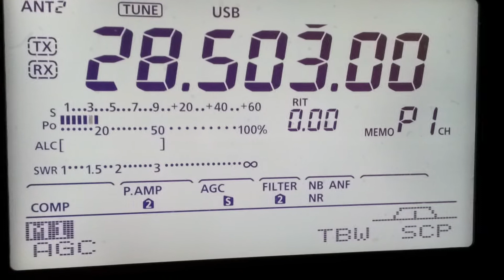FK8DD heard in Sth Aust 10m 31/03/2013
Short video of FK8DD Sam in Noumea New Caledonia on 10m. Contest is the 2013 WPX Contest. I was listening on my verticle. This was filmed early in the morning, i just worked Sam over 8 hours later and he was 5/9+10dB. Distance was 3054.5Km.